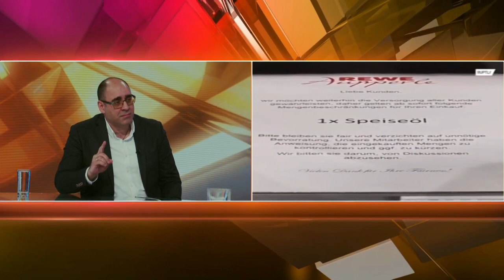Владимир Ђукановић гостовање "Добро јутро Србијо" - 31.03.2022.